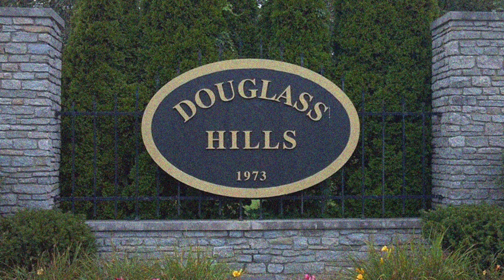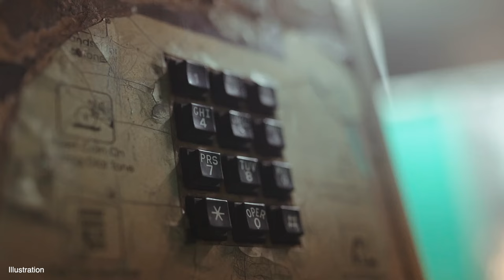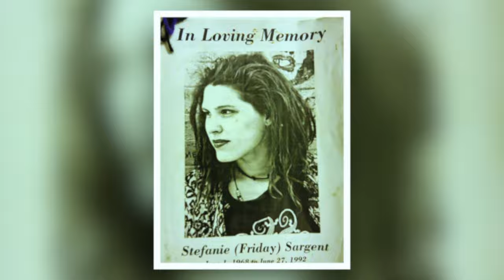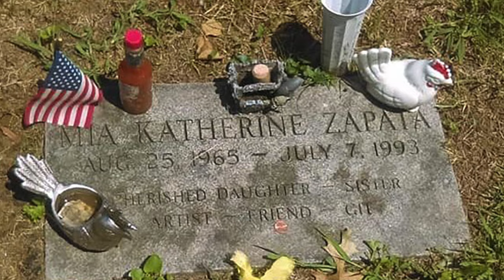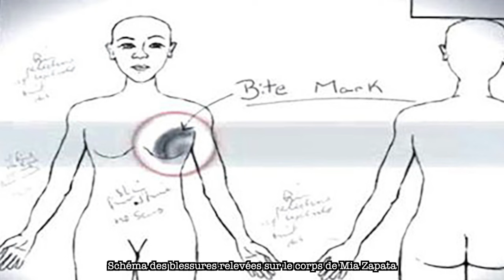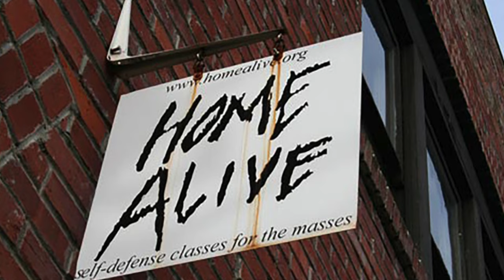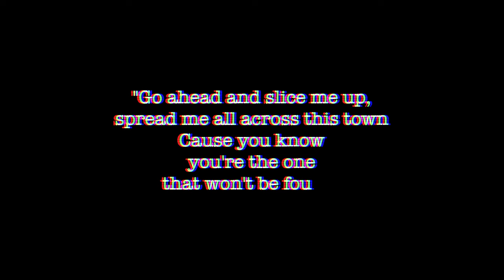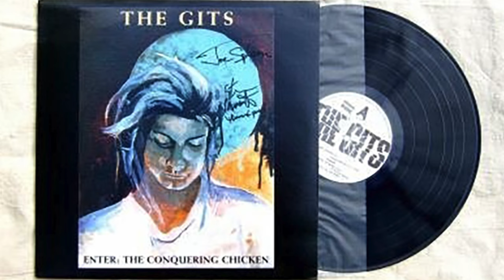🇺🇸 Tuée alors qu'elle rentrait chez elle : L'histoire tragique de la chanteuse punk rock MIA ZAPATA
Dans cette vidéo je vous raconte en détails l'histoire tragique de la chanteuse Mia Zapata du groupe punk rock The Gits, un pilier de la scène grunge de Seattle dans les années 90. Dans la nuit du 7 juillet 1993 elle a été v*olée et tuée alors qu'elle rentrait chez elle après avoir passé la soirée dans un bar avec des amis.

► CHAPITRES
00:00 Teaser (attention spoiler)
00:34 Intro
1:43 Enfance de Mia Zapata
2:50 Une âme d'artiste
4:28 Naissance de The Gits
5:55 La vie à Seattle
9:02 La route vers le succès
10:39 La dernière journée
14:15 Une découverte macabre
15:52 L'enquête
18:39 Dénouement
21:00 Survivre au drame